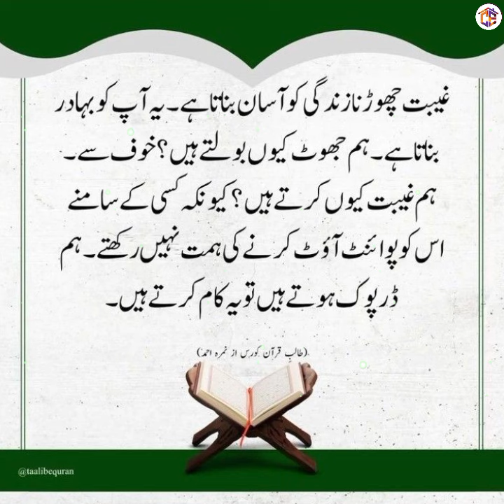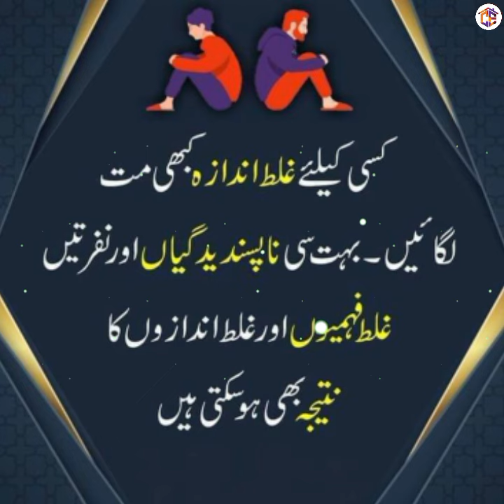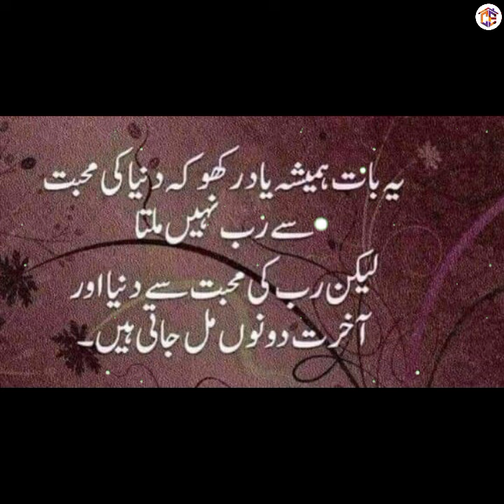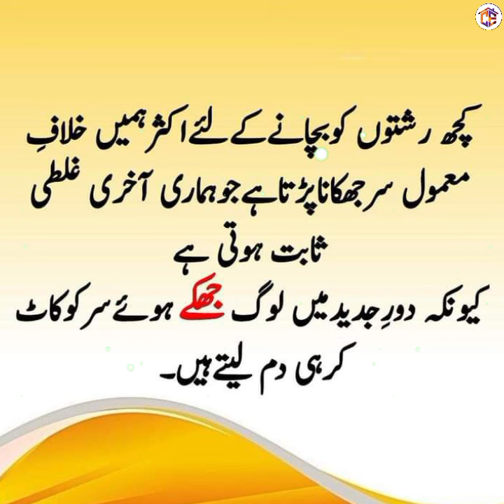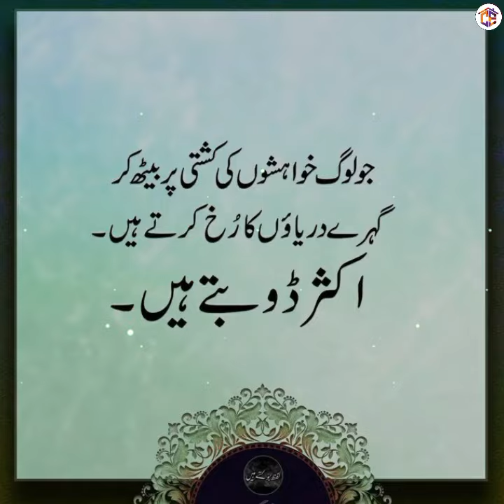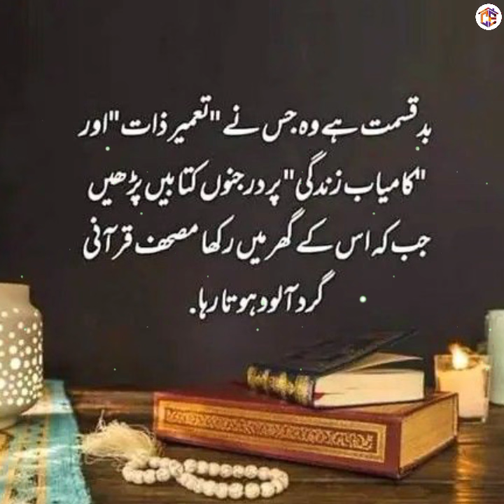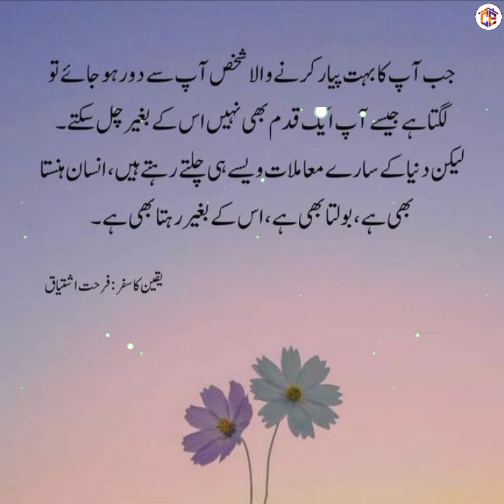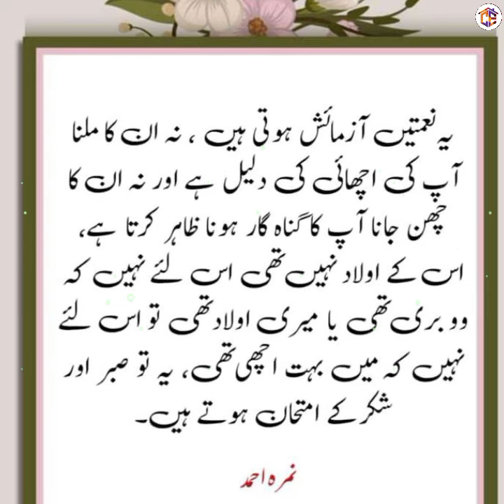Qasim Ali Shah Motivational Quotes | Best Islamic Quotes in Urdu | Golden Words | Aqwal e Zareen